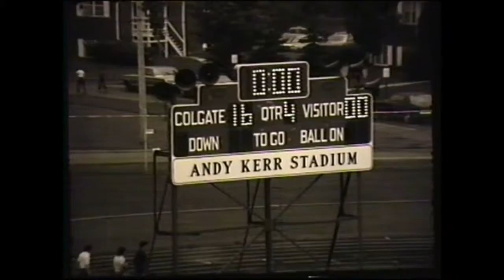Colgate vs The Citadel Football 1975